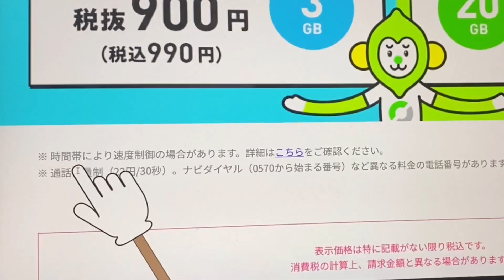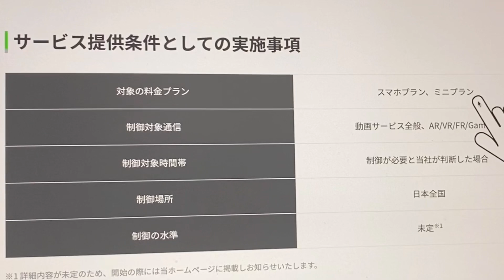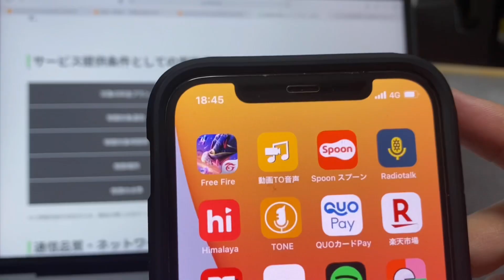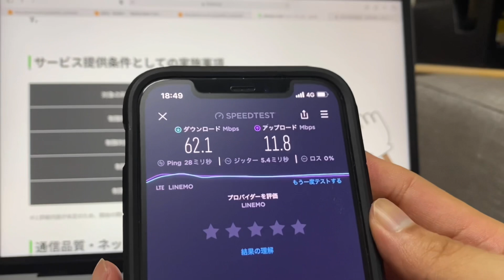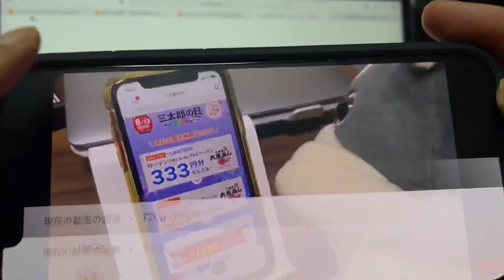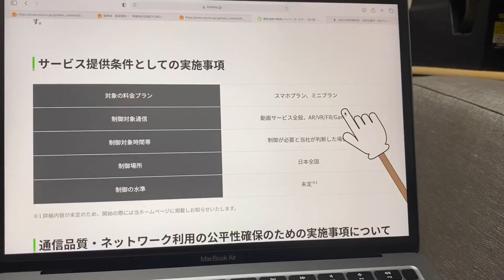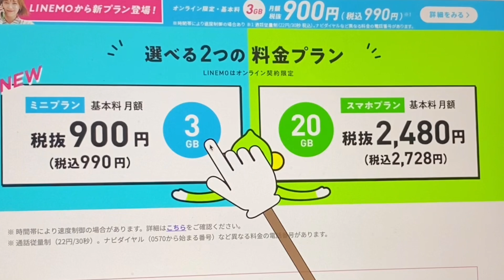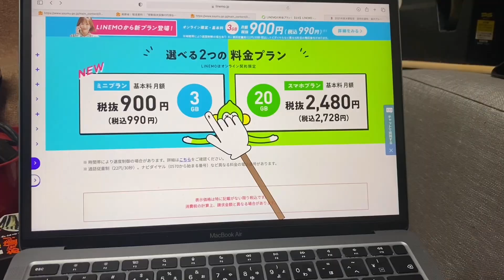【LINEMO】ミニプラン990円/神プランへ移行して半月‼さぁ～この値段で問題無くソフトバンク回線は使えてるのか⁉中間報告です。次回低速回線編へ/iPhone12(eSIM)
【LINEMO】驚愕の新料金プラン『ミニプラン』の色々解説再生リスト

LINEMO(ラインモ)の新料金プラン【ミニプラン】990円（3GB）へプラン変更して半月‼このぶっ壊れ料金プランでまともにソフトバンク回線は使えてるのか…中間報告です。iPhone12(eSIM)運用です。